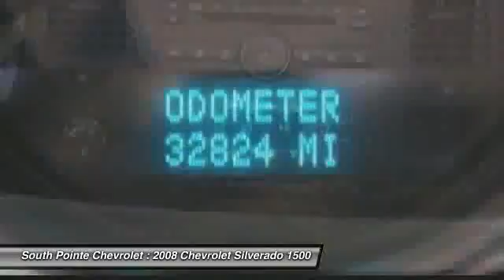2008 Chevrolet Silverado 1500 at South Pointe Chevrolet 81268749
Check out this 2008 Chevrolet Silverado 1500.   Price, Service and Value are not just words to us. If you are reading this, then you are in the market for a new car. Let our Sales Professionals conduct a simple needs and wants analysis to find the exact car for you. We strive to price our vehicles competitively in the market. This saves our customers wasted time in price shopping. The Special Internet Price is $25944. Contact the dealership today.